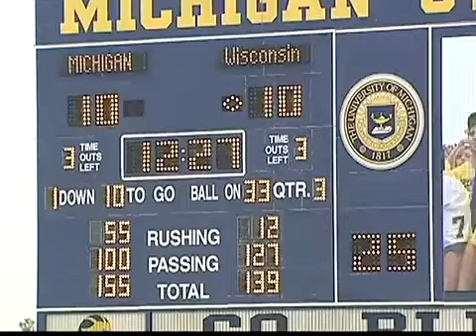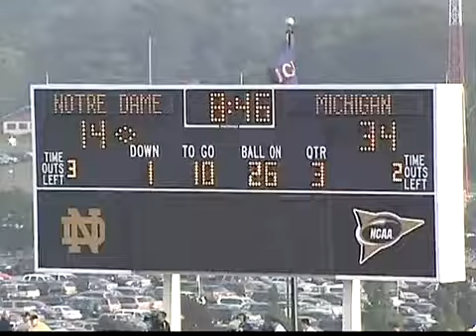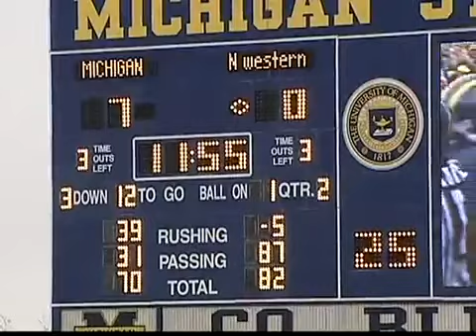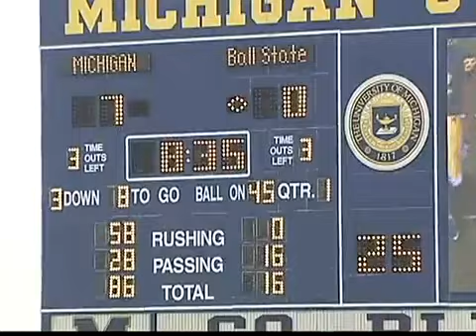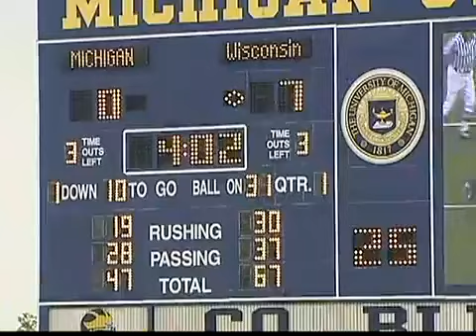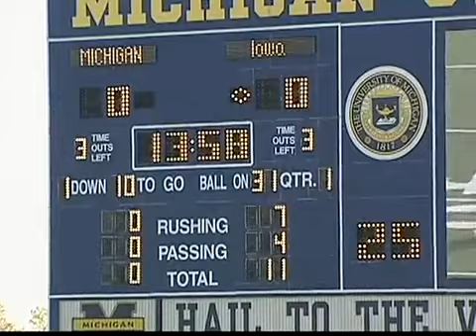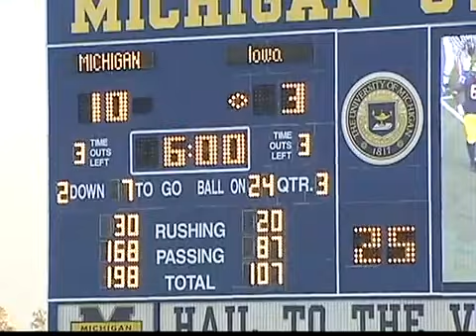Michigan Fire Zone Blitz (2006)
Fire Zone Blitz Cut-Ups
University of Michigan Football Defense